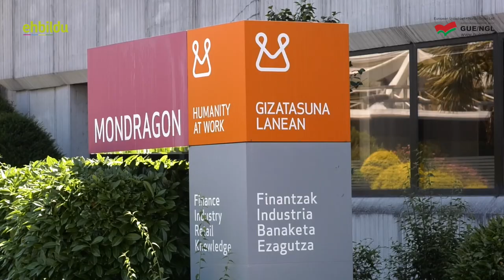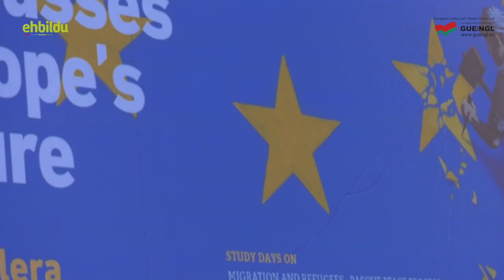STUDY DAYS. Donostia-San Sebastian. Summary video